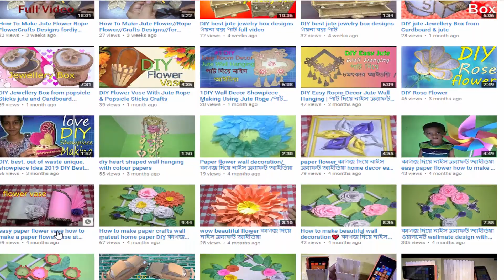jute flower vase jute and pen new style vase